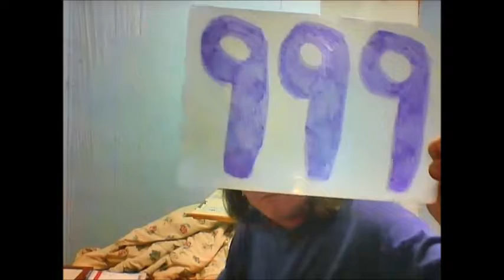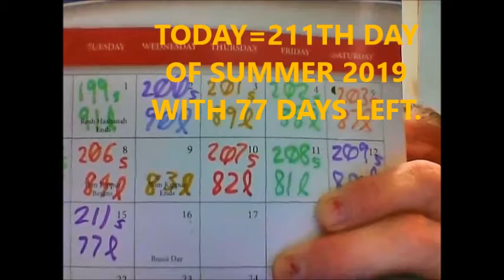IASA DAY 999 WHY I CAN'T BE AN OMNITHEIST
JESUS IS 1 OF THOSE GODS INVOLVED.  THAT'S IT.